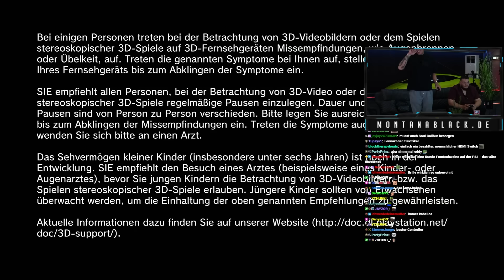Dieses GAME ist PURE NOSTGALGIE | Tekken Tag Tournament 2 | SpontanaBlack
Zu Abu: @AbuGoku9999